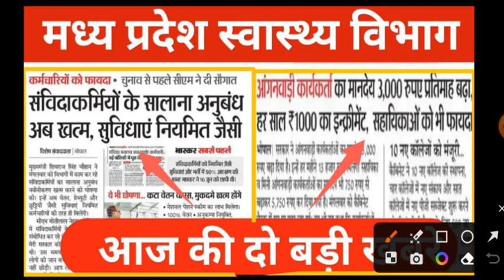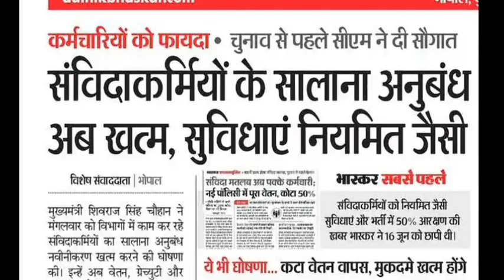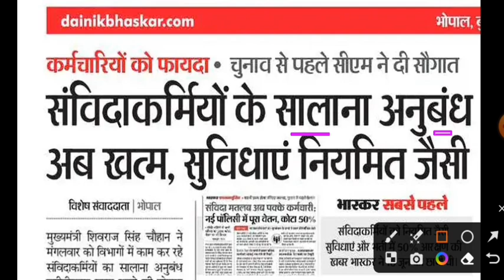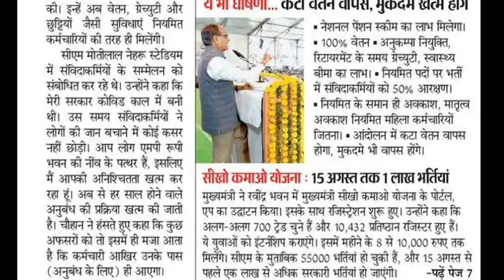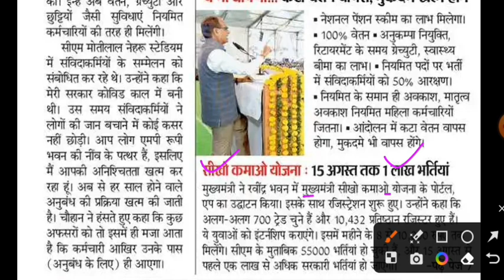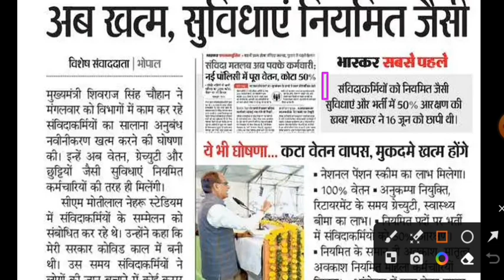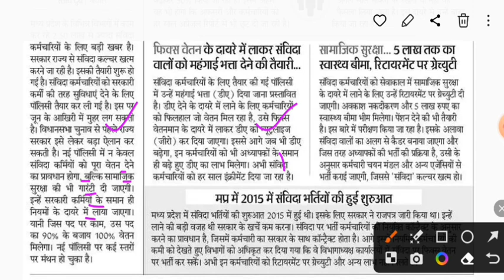मध्य प्रदेश संविदा कर्मचारियों के लिए खुशखबरी - पेंशन, नियमित वेतन, अवकाश नियमित - जल्दी देखो